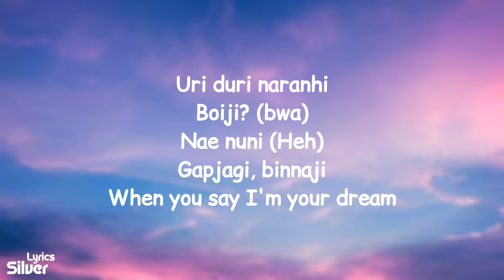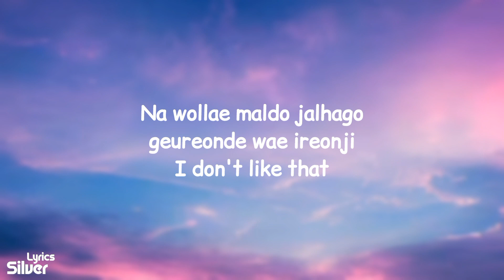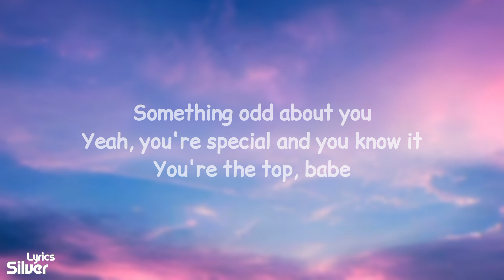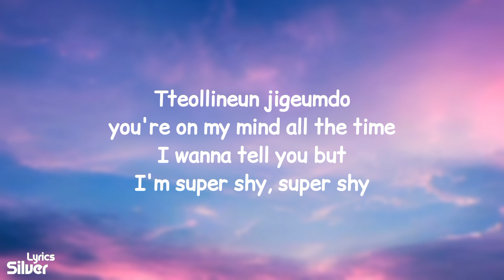NewJeans - Super Shy (Lyrics)